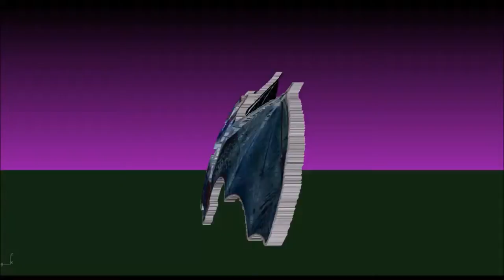batty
3d bat for full color printing